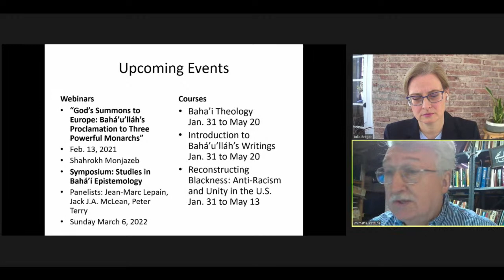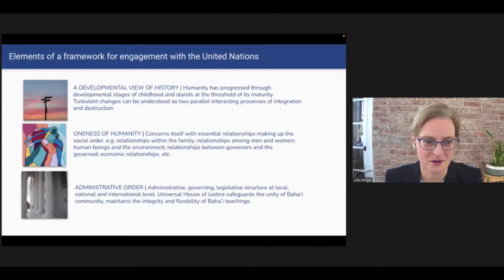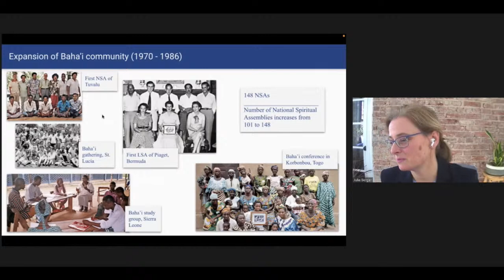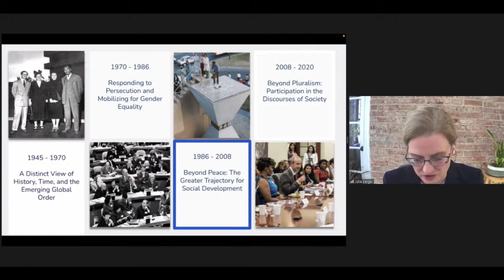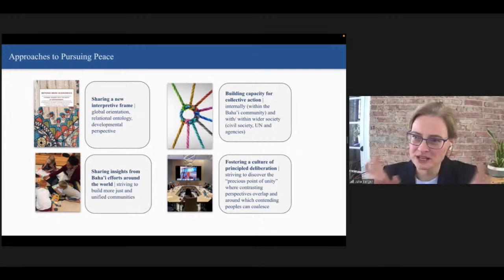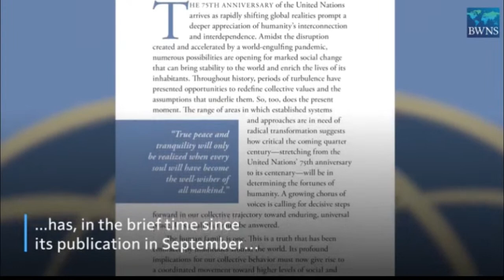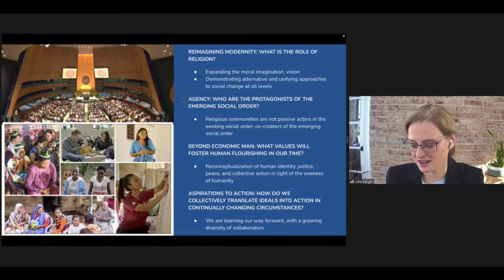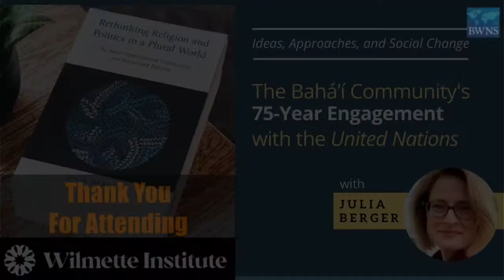The Bahá’í Community's 75-year engagement with the United Nations | Dr. Julia Berger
In her talk, Dr. Berger traces the experience of a community whose ideas about social order and the mechanisms of social change are refashioning familiar notions of politics as well as religion. Focusing on the Bahá’í International Community (BIC), an international non-governmental organization (NGO) which represents the worldwide Bahá’í in global fora—most notably, at the United Nations. Dr. Berger explores a unique and timely example of an approach to social change that goes beyond the divisive, antagonistic modes that tend to characterize political processes--one that lays the foundations for new patterns of relationships among individuals, communities, and governing institutions—patterns attuned to the needs of an evolving, interdependent global community.

The lecture focuses on several elements of a framework that shapes the Bahá’í approach to politics, including a developmental view of history, and the principle of the oneness of humanity, and further, examines the role of the Administrative Order in shaping the BIC's engagement with the international community. The lecture outlines an effort, echoed in wider scholarship, to enlarge the moral imagination about the vision, values, structures, and protagonists needed to forge a social order to meet the needs of the age in which we live.